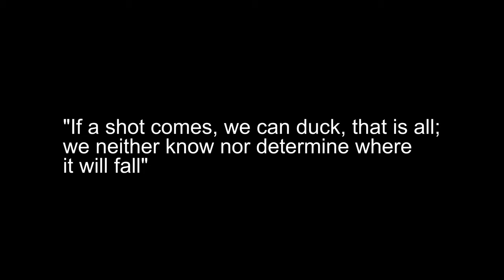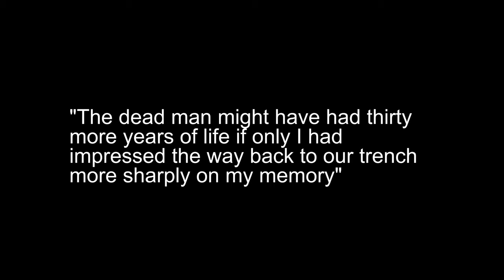All Quiet On The Western Front Visual Essay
This is a video expressing soldiers courage and bravery in war.